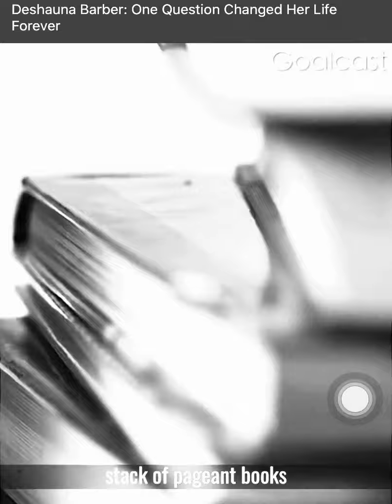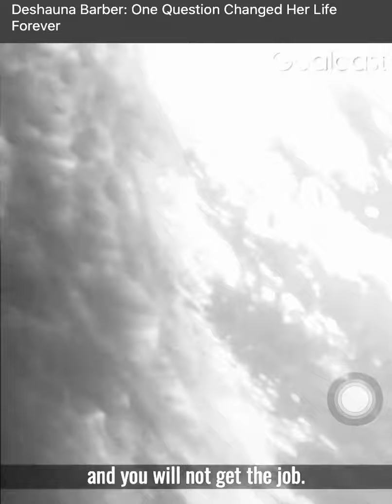never give up motivational speech by Deshauna Barber! miss USA